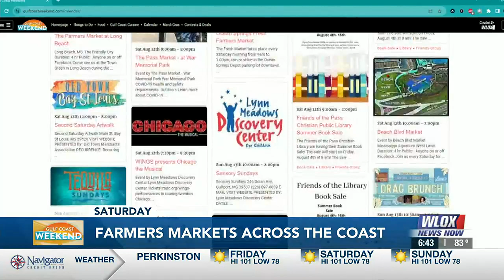What's This Weekend: Live entertainment, music, art and shopping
From live shows to an art and shopping experience, plus lots of farmers markets, there are so many things happening on the Coast this weekend.